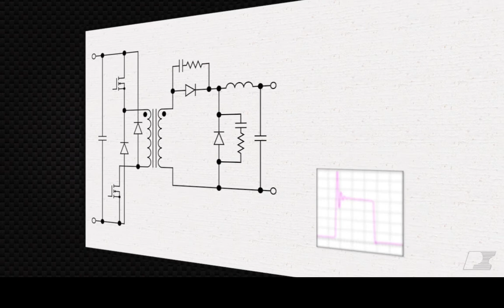输出整流管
用作输出整流管的Qspeed二极管